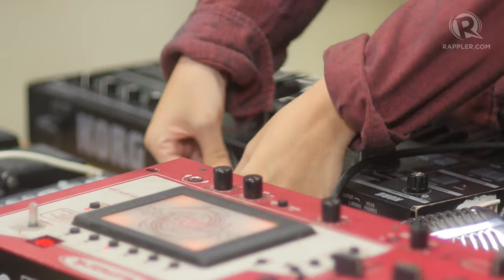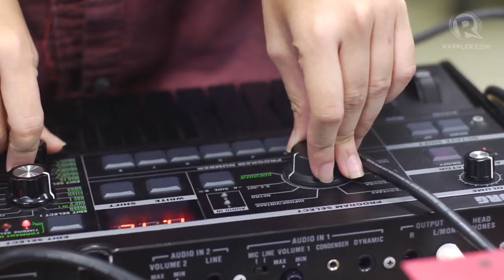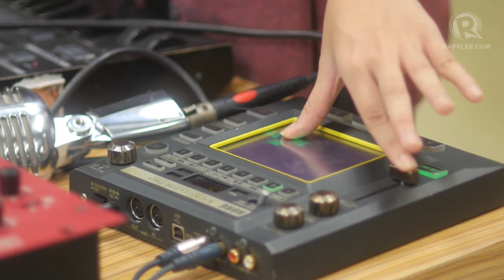BP Valenzuela performs 'All of the Noise' on Rappler Live Jam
More videos on Rappler Follow Rappler for the latest news in the Philippines and across the globe. BP Valenzuela has been referred to several times as an 'electronic musician with analog sensibilities,' an 'All of the Noise' is one of those songs that demonstrates this.

Her soothing croon glides over the song's clock-like beat. At times here, her vocal stylings are reminiscent of an R&B tune – but dream-like. Follow Rappler for the latest news in the Philippines and around the world.